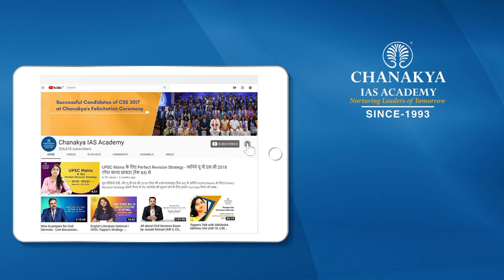UPSC 2019 Topper Mukund Kumar, IAS - Rank 54 | Mock Interview | English Medium | Chanakya IAS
Mukund Kumar Attended UPSC Mock Interview at Chanakya IAS Academy experts Panel in English Medium. Mukund Kumar secured All India Rank (AIR) 54 and emerged as the IAS Topper In UPSC Civil Service Exam (CSE) Result 2019. Mock interviews help in pointing our strength and weakness in an interview process so that you can improve in the actual interview. The interviews being uploaded here are real interviews and not scripted.

We heartily congratulate Mukund Kumar on this great achievement and wish him all the very best for his future success.